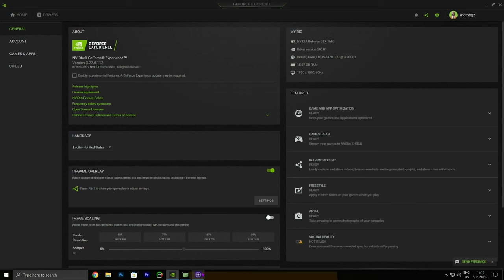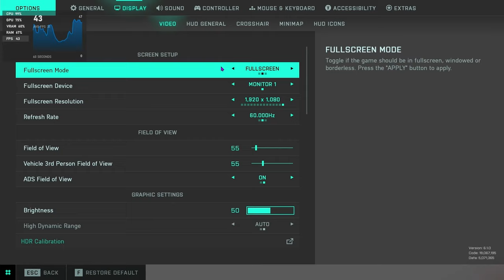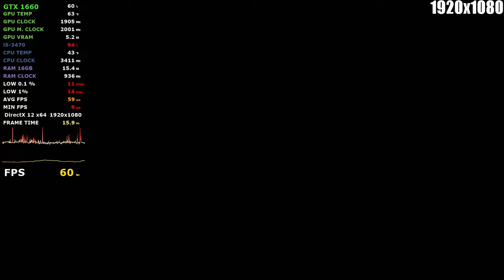GTX 1660 + i5 3470 - Test 25 Games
System: 0:00
mortal kombat 1: 0:45
The Callisto Protocol: 5:59
Warzone 2.0: 11:27
Assassin's Creed Mirage: 16:42
Battlefield 2042: 21:53
CS2: 27:59
Cyberpunk 2077: 34:02
Dota 2: 39:07
Forspoken: 45:12
Fortnite: 50:32
Forza Horizon 5: 55:41
God of War: 1:01:05
Gotham Knights: 1:06:10
GTA 5: 1:11:12
Hogwarts Legacy: 1:16:51
Horizon: Zero Dawn: 1:22:05
Tom Clancy's Rainbow Six Siege: 1:27:10
RDR 2: 1:32:42
Resident Evil 4: 1:38:47
Star Wars Jedi: Survivor: 1:43:57
Starfield: 1:49:08
The Last of Us Part I: 1:54:10
The Witcher 3: Wild Hunt: 1:59:16
Uncharted 4: A Thief's End: 2:04:21
Valorant: 2:09:30

CPU: Intel i5-3470 ghz 3.20
Motherboard: Asus p8p67 le
SSD: TEAM GROUP GX2 1TB
PSU: DeepCool DE500 500W
Os: Windiws 10 Pro 64 bit